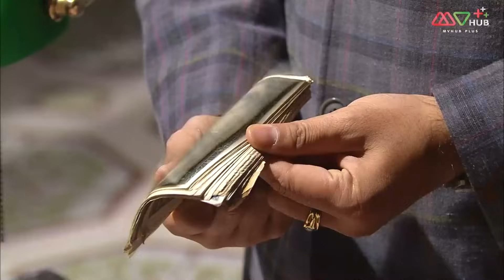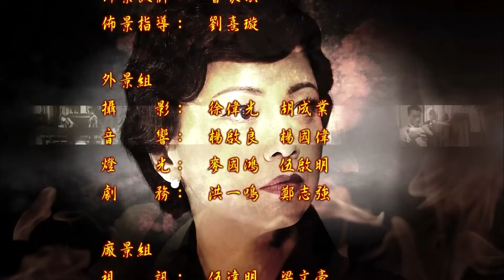ยอดหญิงจอมทระนง ภาค 2(NO REGRETS ) [ พากย์ไทย ] EP.5 | TVB Love Series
รวมทุกตอนของ ยอดหญิงจอมทระนง ภาค 2
TVB ประวัติศาสตร์ อาชญากรรม ดราม่า ยอดหญิงจอมทระนง ภาค 2

ในช่วงทศวรรษที่ 1930 ประเทศจีนยังเต็มไปด้วยไฟสงคราม โดยเฉพาะกวางตุ้งที่เป็นแหล่งอิทธิพลของพ่อค้าฝิ่น “เจิ้งหล่างจุน” หนึ่งในพ่อค้าฝิ่นที่กิจการของเขาอยู่ภายใต้การดูแลของ “เจิ้งจิ่วเม่ย” ลูกสาวเพียงคนเดียวและเป็นคนเด็ดเดี่ยว แข็งกร้าว ซึ่งนิสัยของเจิ้งจิ่วเม่ยสร้างความไม่พอใจในหมู่เครือญาติเป็นอย่างมาก “หลิวซิง” เป็นตำรวจหนุ่มที่มีนิสัยใจร้อนแต่ซื่อตรงและมุ่งมั่นในการปราบอาชญากรรม หลิวซิงมีน้องสาวชื่อ “หลิวฉิง” ที่สุขภาพอ่อนแอ หลิวซิงได้รู้จักกับเจิ้งจิ่วเม่ยแต่ด้วยหน้าที่และนิสัยที่แตกต่างกันคนทั้งสองจึงไม่ชอบหน้ากันนักแต่เมื่อเวลาผ่านไปคนทั้งสองรู้จักตัวตนของอีกฝ่ายได้มากขึ้น ความรู้สึกของคนทั้งสองจึงเริ่มเปลี่ยนไป

นักแสดงนำ:เติ้งชุ่ยเหวิน, หลีเย่าเสียง, เยี่ยหัว, หวงฮ่าวหลัน, อาวเจี้ยนเหนียน, เฉินฝ่าร่า, ม้ายฉางชิง, กัวมี๋ฟู